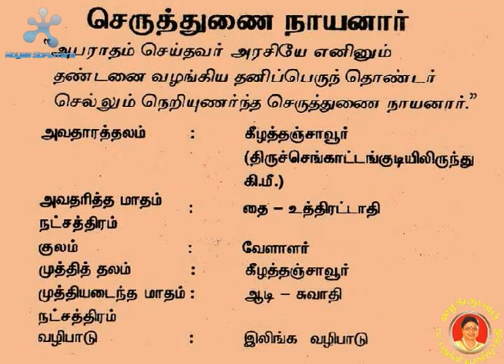52. Kazhar Singa Nayanar || கழற்சிங்க நாயனார்